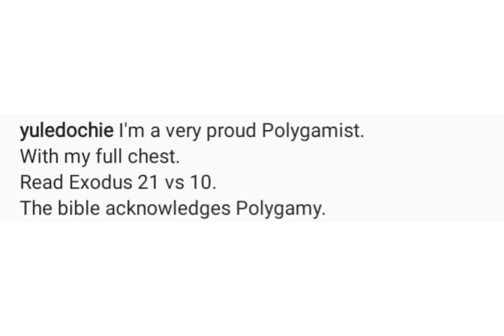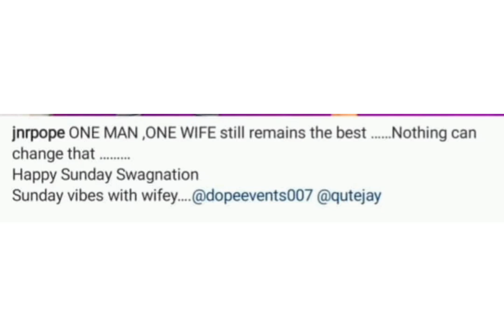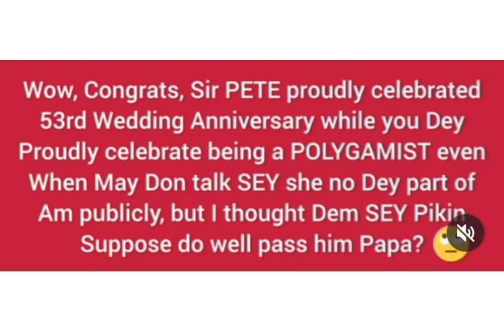Yul Edochie In Tr0uble, Popular Celeb Send Wàrñing To Him After Iñ$ulted May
Yul Edochie In Tr0uble, Popular Celeb Send Wàrñing To Him After Iñ$ulted May Edochie, Yul Edochie First Wife amidst his relatioñship with Judy Austin who's Yul Edochie Second Wife including Yul Edochie